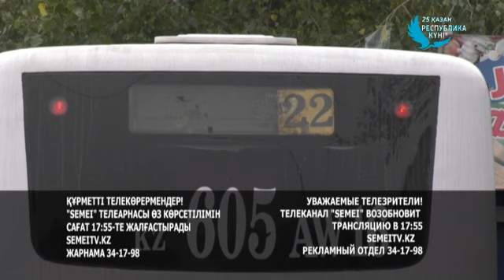Смена логотипа на праздничный ко Дню Республики (Semei, 23.10.2022)